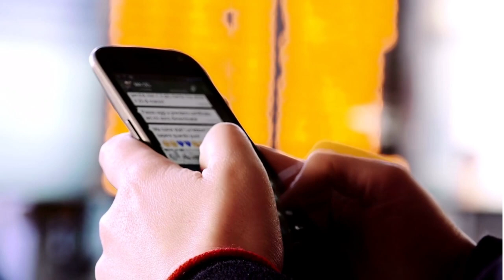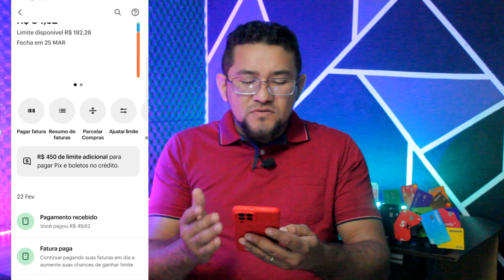🔴LIMITE EXTRA PARA BOLETOS NUBANK, SIMULANDO PAGAMENTO, VEJA O VALOR DOS JUROS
AQUI NO CANAL FIZ ALGUNS VÍDEOS A RESPEITO DO LIMITE EXTRA PARA BOLETOS NUBANK, DESSA VEZ VOU SIMULAR UM PARCELAMENTO DE BOLETO PARA VER SE COMPENSA A TAXA DE JUROS. CONFIRA!

✅pagseguro.info/bkchqmth